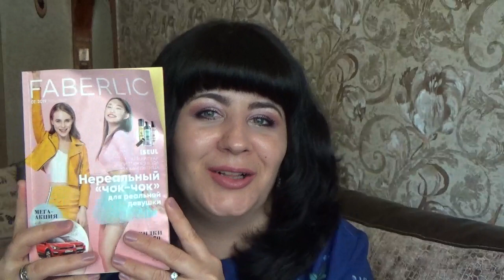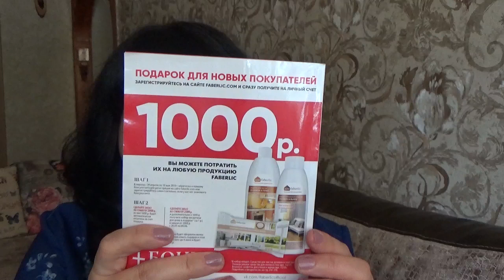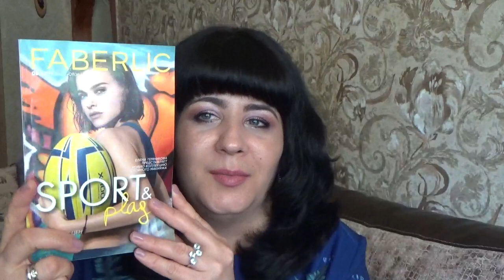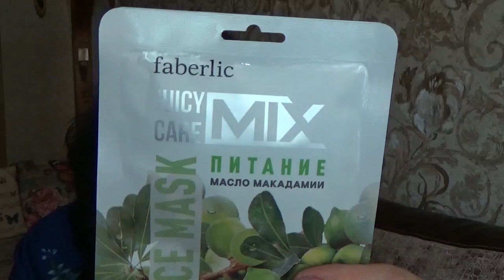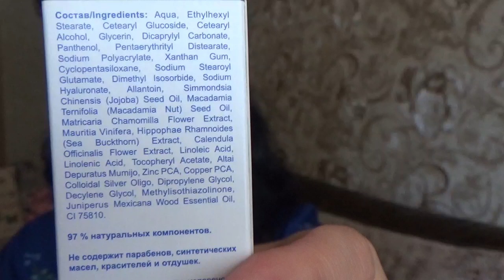Заказ Фаберлик 7 2019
В этом видео я хочу Вам показать свой заказ Фаберлик 7 2019 и поделиться впечатлениями

0114 тканевая маска для лица с маслом макадамии питание
0118 тканевая маска для лица увлажнение с алоэ
0256 восстанавливающий активный спрей Легендарный кислород
0548 дезодорант-антиперспирант
1614 зубная нить
2112 маска для ног Этноботаника
3235 туалетная вода мужская CRUISER SAFARI 50мл
40058 полуматовая губная помада Бархатный сезон
43032 полуматовая губная помада Овация тон лиловый твид
4724 блеск для губ Lollylips тон сладкая вата
6219 многоцветная пудра Модные правила
70912 крем для лица и тела Малавтилин
7632 лак для ногтей Berry Shine тон ягодный микс
78502 очки солнцезащитные Мишель
8726 влажные салфетки для интимной гигиены
8968 шампунь с маслом амлы
8969 кондиционер-сыворотка с маслом амлы
11535 концентрированный стиральный порошок альпийские луга
Ссылка для регистрации в Фаберлик